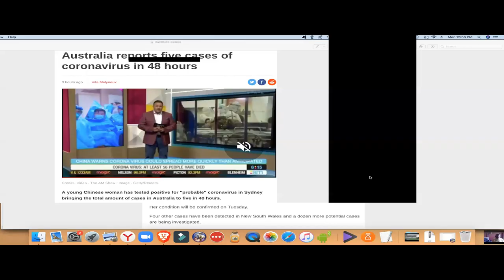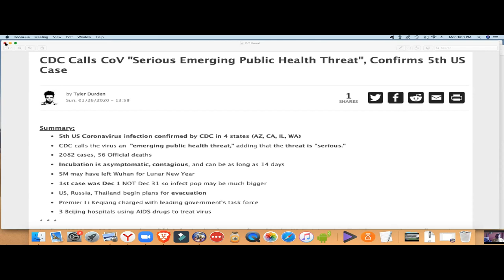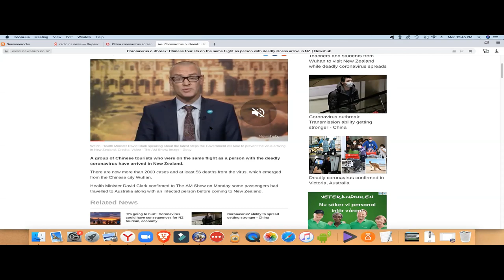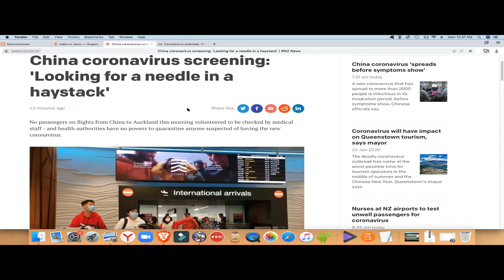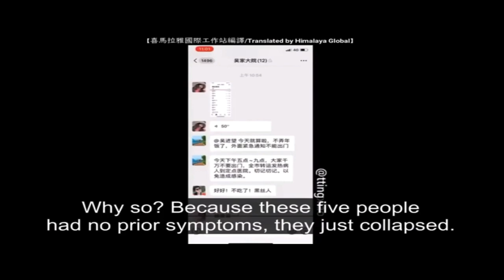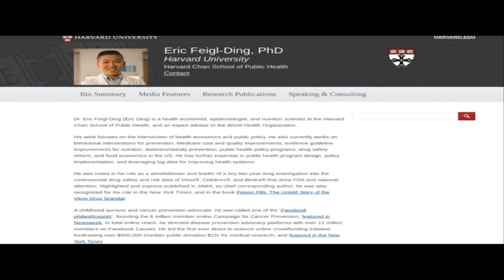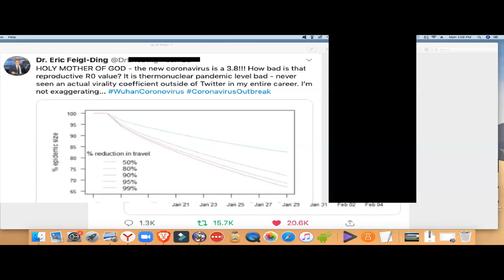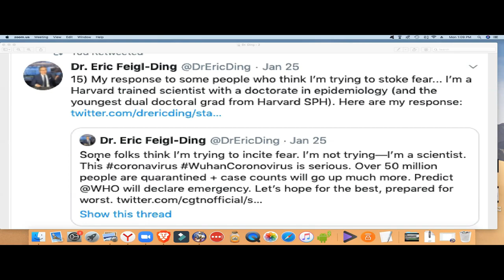An update on the fast-moving “coronavirus” pandemic – 27 January, 2020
China coronavirus screening: 'Looking for a needle in a haystack

Coronavirus outbreak: Chinese tourists on the same flight as person with deadly illness arrive in NZ

Coronavirus Latest: 2,799 Global Cases Resulting in 80 Fatalities

Chinese Nurse Says 90,000 Already Infected In Emotional Plea For Help

5 Million Potential Carriers Have Left Wuhan As Coronavirus Appears To Mutate Into "More Transmissable" Form

N95 Virus Masks Sell Out Across The U.S.

U.S. Prepares Emergency Evacuation Of Americans From Epidemic Stricken Chinese City